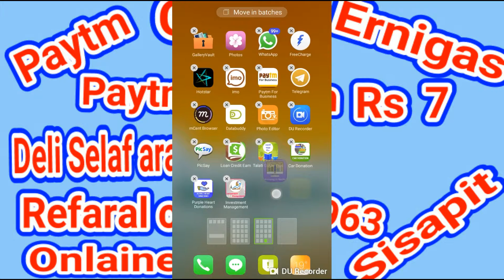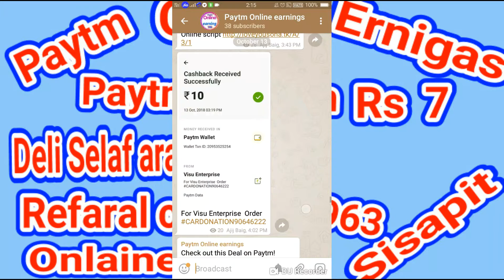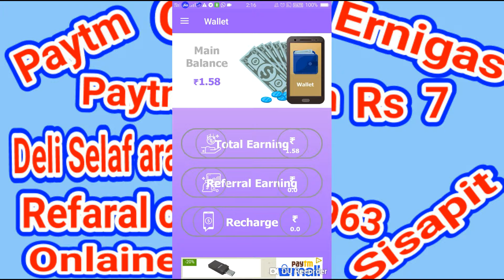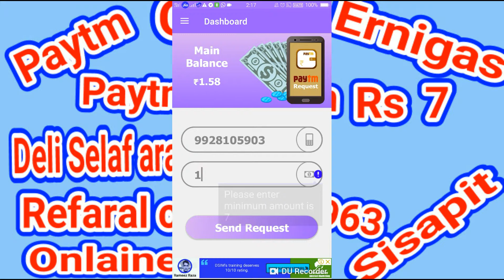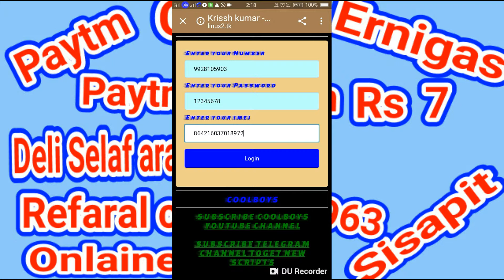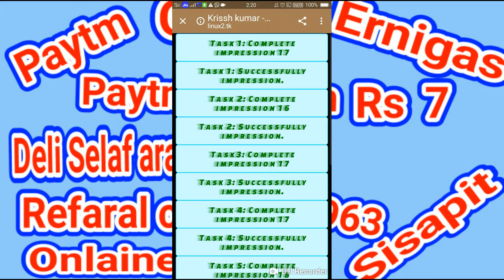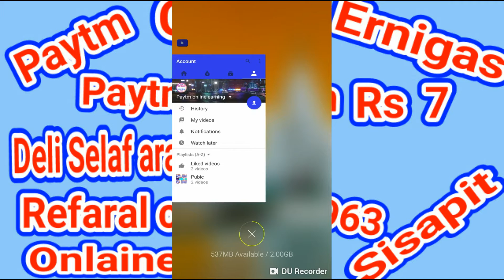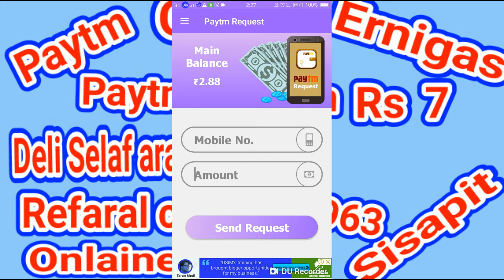Paytm Rideem Rs 7 Deli Selaf aranig Rs8 Leval arnig Rs 7 Onlaine sisapit Teligaram chenale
Paytm Onlaine eranigs

Teligaram chenal ka link Paytm Online earnings
Online Earnings

Aplikesan ka link Find out about Investing In Stocks in details with may reward features like paytm cash and other offers.

Refaral code  211963